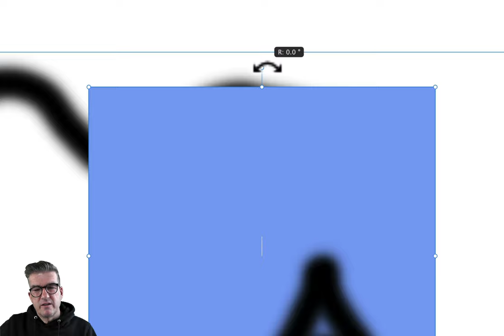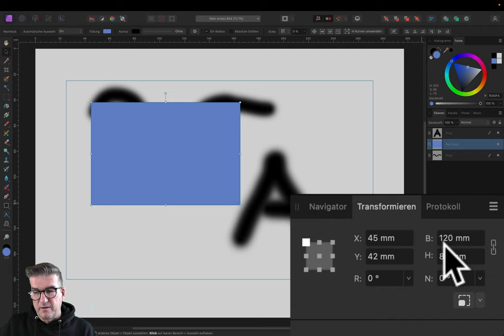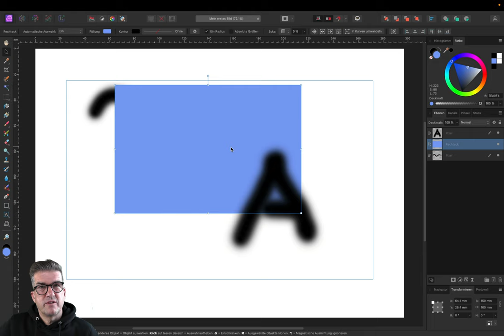Affinity Photo Version 2 - Teil 5: Objekte skalieren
Diesmal schauen wir uns die Besonderheit an, wie Affinity Photo Objekte skaliert.